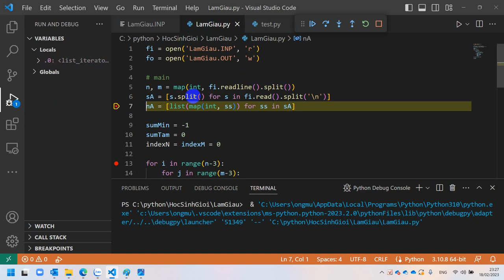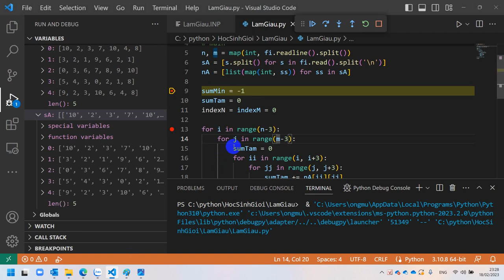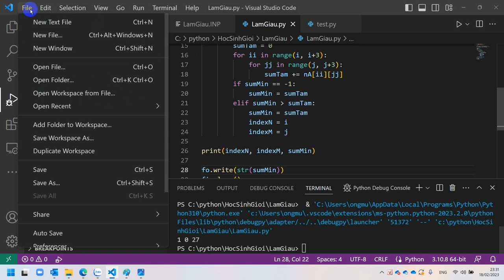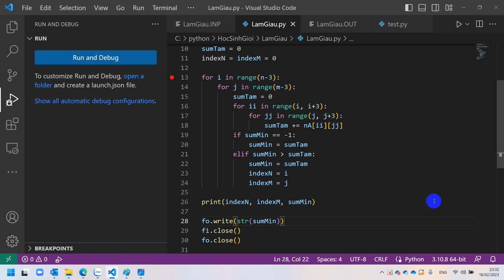Python Hướng Dẫn Giải Đề Thi Học Sinh Giỏi Tin Học Thành Phố Hồ Chí Minh